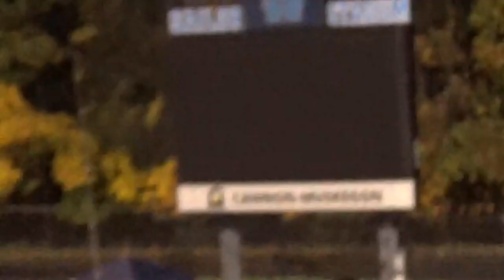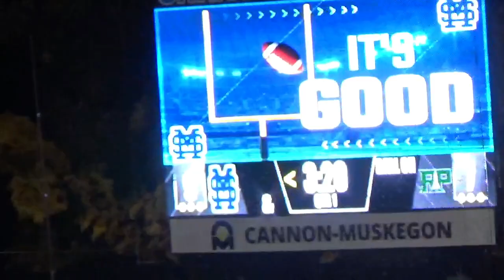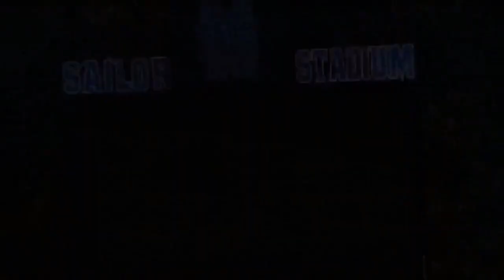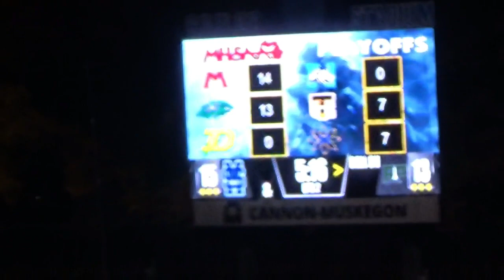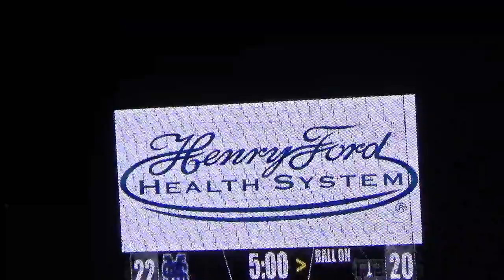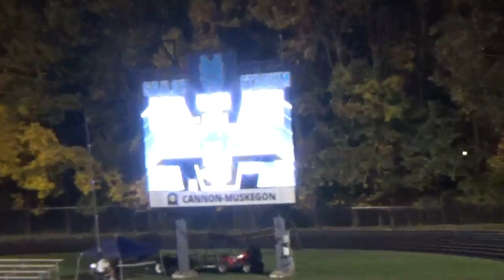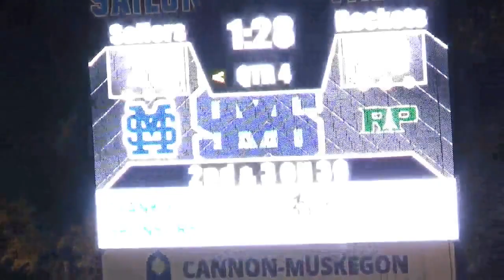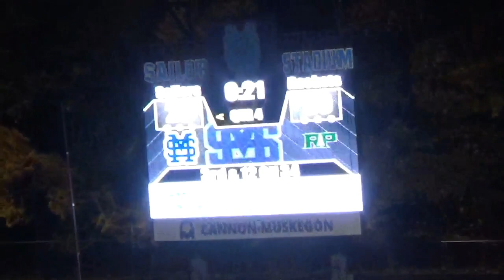2023 - Mona Shores vs Reese Puffer (First Round Playoffs)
2023 Mona Shores  vs Reeths Puffer Varsity Football Game (First Round Of Playoffs.
Played at Mona Shores  High School, Norton Shores  Michigan.